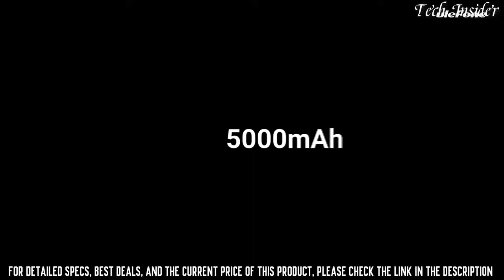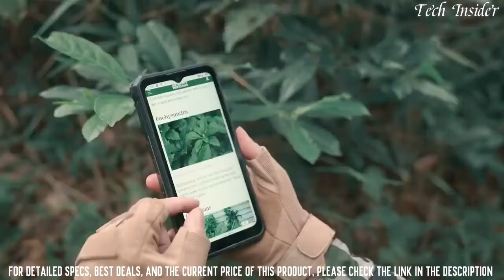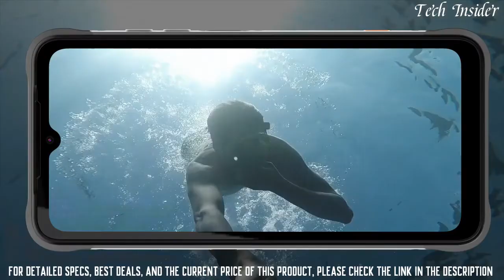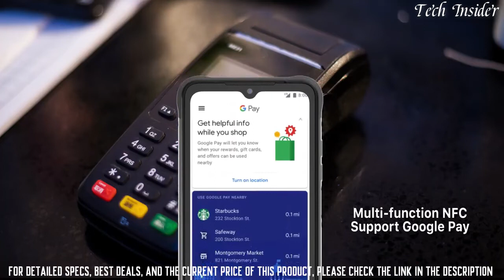Top 5 Best Rugged Smartphones To Buy in 2023!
5️⃣. Ulefone Armor X9 Pro
4️⃣. OUKITEL WP15
3️⃣. UMIDIGI BISON X10 Pro
2️⃣. Nokia XR20
1️⃣. Cat S62 Pro

If you know someone who needs to see it, share it. AND
7 best rugged smartphones 2023